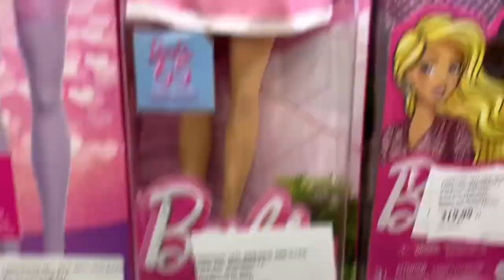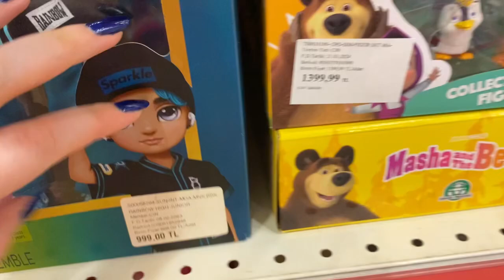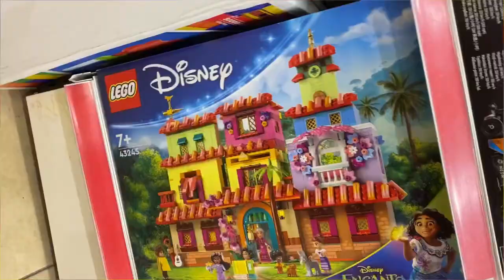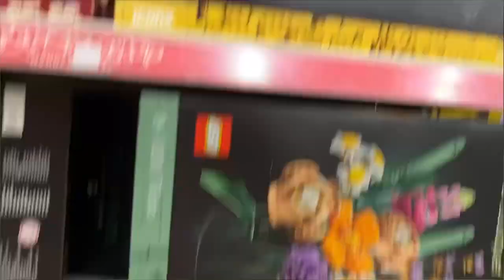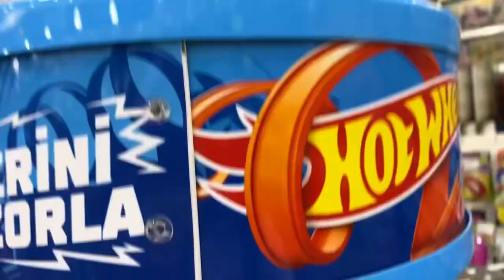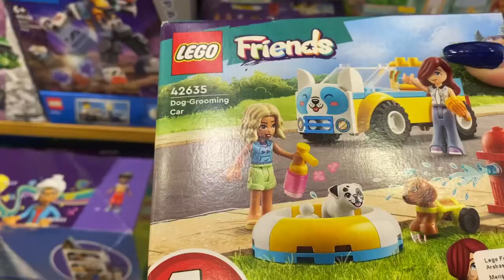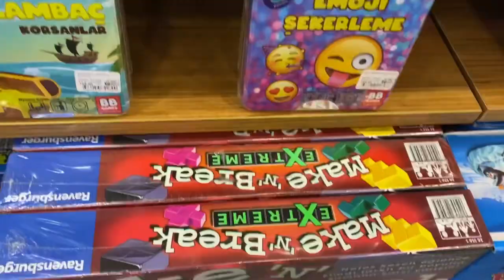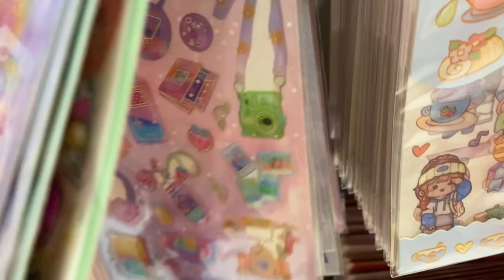OYUNCAK AVCILIĞI FİGÜRLER,BEBEKLER TOY HUNT LEGO Barbie Miraculous Littlest Pet Shop Monster High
Bugünkü videomuzda popüler oyuncak mağazalarında avcılığa çıktık! Barbie, Baby Alive, LOL Surprise ...

Bratz** – (Bratz izle, Bratz bebek, Bratz oyuncak.
My Little Pony** – (My Little Pony izle, My Little Pony oyuncak, My Little Pony mağaza)
Disney Princess** – (Disney Princess izle, Disney bebek, Disney oyuncak

. reklam değil